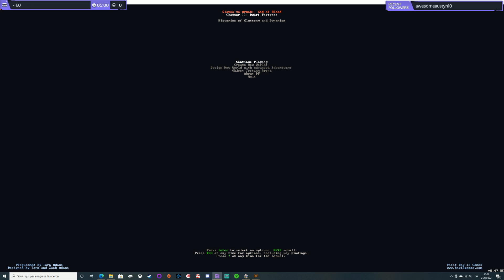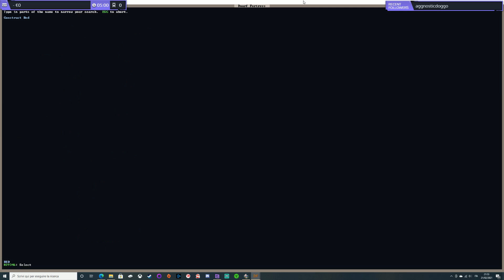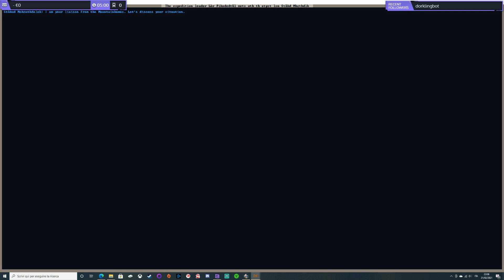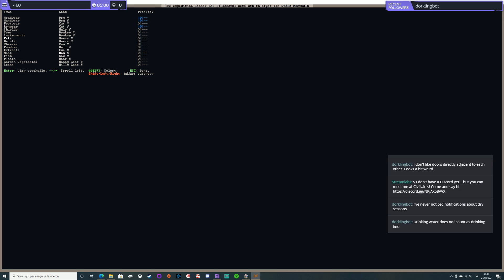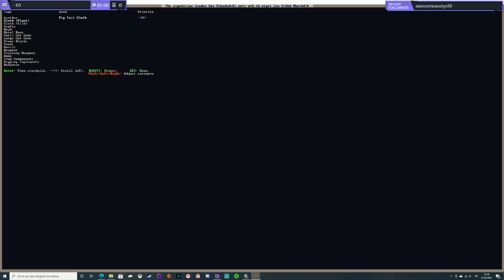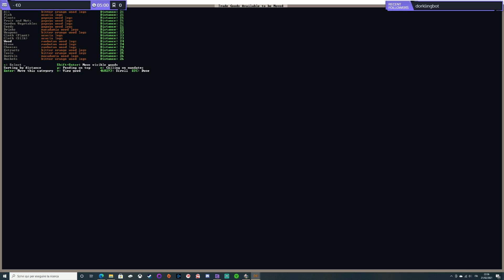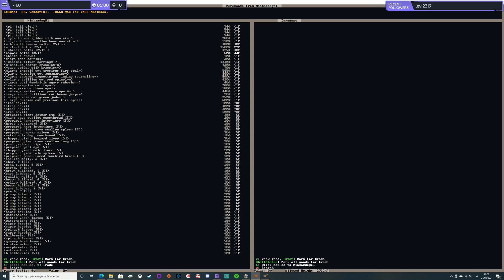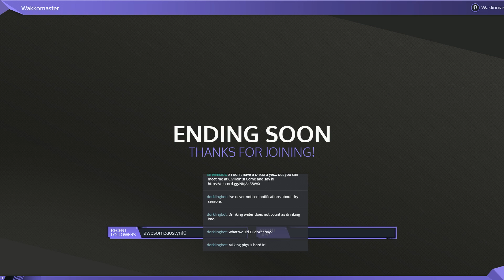Dwarf Fortress Crash Course! 6 More migrants, more problems. Also: a caravan!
Hello everyone! I'm Rico, this is my channel, and welcome to my first Dwarf Fortress Crash Course, where I'll try to teach you how to install and play Dwarf Fortress with the Lazy Newb pack!

Summer is behind us, and the first caravan from the mountainhome is due any day now. I'll tell you my thoughts on trading, and I'll give you a few tips on how to manage bedrooms.

Kitfox Games official website, with news on their Steam Official port of DF
Finally, where to download the latest version of the Lazy Newb Pack

Don't forget, losing is FUN!